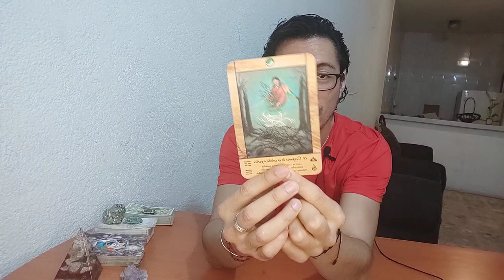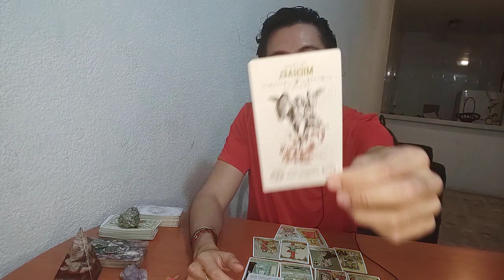LIBRA! ENCUENTRAS TU DESTINO Y EMPIEZA AHORA! VE CON TODO! TAROT LIBRA NOVIEMBRE AMOR 2020 HOY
tarot libra, amor, trabajo
amor tarot libra
tarot amor libra
tarot amor
tarot 2020
tarot noviembre
libra 2020
libra tarot 2020